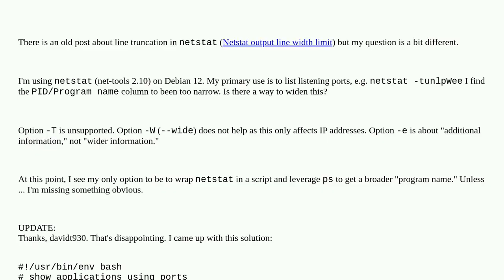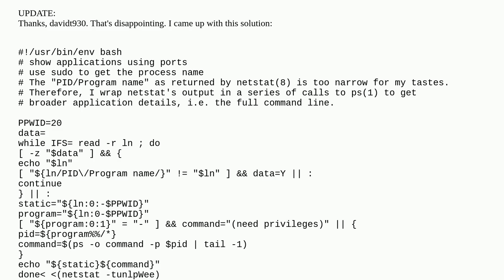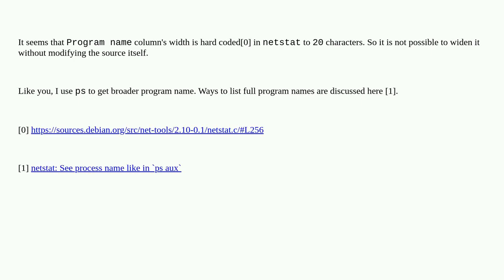Unix: Can you widen the columns in netstat, specifically "PID/Program name" ...?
Can you widen the columns in netstat, specifically "PID/Program name" ...?

A special thanks goes out to the community

  netstat